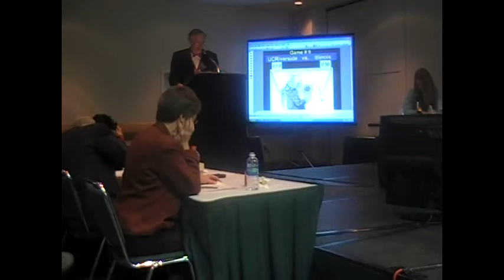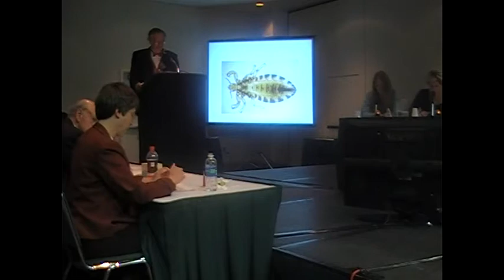Linnaean Games Part 2 - 2009 ESA Annual Meeting in Indianapolis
Part 2 of 3. This is part two of the Linnaean Games Finals between the University of California, Riverside and the University of Illinois at Urbana Champaign. The Linnaean Games are a big part of each Annual Meeting of the Entomological Society of America. The Games are a lively question-and-answer, college bowl-style competition on entomological facts played between university-sponsored student teams.